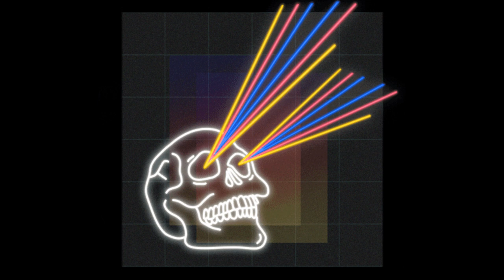The Weeknd x 80's City Pop x Synthwave type beat - ''GROOVE'' (prod. Tenno)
Free non-profit use must give credit (prod. Tenno). If credit is not given your song will be removed.

*FREE FOR NON PROFIT USE ONLY* If you want to be able to monetize on Youtube or make profit using this beat, you will need to purchase a license. You must also credit (Prod. Tenno) in the title of the song. *The free version of this beat is not eligible for posting to Spotify, Apple Music, iTunes or any other streaming services.*

Tenno Beatz 2020 ©

ignore:
synthpop type beat
retro 80s type beat
80s synthpop type beat